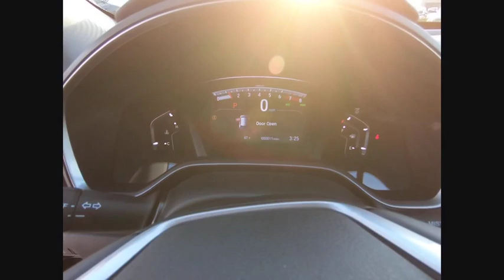2020 Honda CR-V Lisle IL H00340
2020 Honda CR-V Touring

The Honda Superstore of Lisle. Right on the Money!brbr2020 Honda CR-V Touring AWD CVT Crystal Blackbrbr27/32 City/Highway MPGbrbrDue to our high inventory turnover, it may be possible that a listed vehicle may be sold. If so, we will try to find a similar vehicle comparably equipped for a similar price. All vehicles are for customers only and no vehicles will be sold to dealers or dealer entities. Honda of Lisle doing business in the area for over 50 years. Serving the communities of Lisle, Naperville, Aurora, Glen Ellyn, Wheaton, Lombard, Elmhurst, Villa Park, Downers Grove, Westmont, Bolingbrook and Chicago.